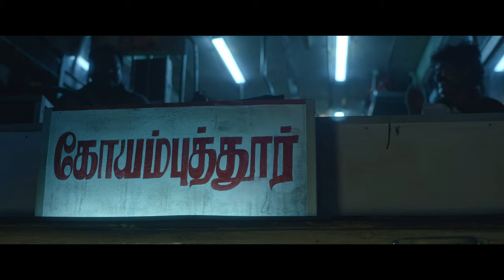Raasaadhi Raasan Video | Arulnithi | Innasi Pandiyan | S Kathiresan | Ron Ethan Yohann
Red Giant Movies & Five Star Creations LLP Presents The Raasaadhi Raasan Official Video Song from Arulnithi’s Diary (டைரி)

Musician Credits:
Music Composed, Arranged and Produced by Ron Ethan Yohann
Lyrics by Gnanakaravel
Sung by Ron Ethan Yohann

Music Production - Ron Ethan Yohann & Rajesh. R
Male Chorus - Sarath Santhosh, S.P.Abheshek, Aravind Srinivas, Shenbagaraj & Deepak.
Female Chorus- Srisha.A, Priya Prakash, Vrusha Balu & Padmaja Srinivasan.
Recorded, Mixed & Stem Mastered by Pon Abishek Dharshan
Music Composed, Arranged & Programmed @ EL BETHEL
Recorded, Mixed & Mastered @ Concento Studios, Chennai.

Cast: Arulnithi, Pavithra Marimuthu & Others
Written & Directed by Innasi Pandiyan
Produced by: S Kathiresan
Co-Produced by: Sekar Babu
Director of Photography: Aravinnd Singh
Editor: SP Raja Sethupathi
Art Director: Raju.P
Action Director: Pradeep Dinesh
Choreography: SriKrish & VijiSatish
Costume Designer: Meenakshi Shreedharan
Lyrics: Gnanakaravel
Production Executive: Mohan K
Audiography: Suren.G
Sound Design: S.Alagiakoothan - Suren.G
VFX: Skyhigh VFX Studio, Accel Media & Raymax Studios
DI: Infinity Media
Publicity Designer: Prathool NT
Stills: Amir
PRO: Suresh Chandra, Rekha - D'One
Banner: Five Star Creations LLP
Audio on “Hariharan Music”